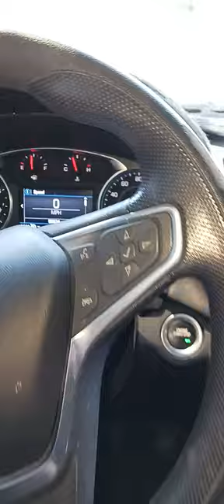1st DAY AT 'MAC CASINO DEALER SCHOOL'. FIND OUT WTF - AND HERE WE GO